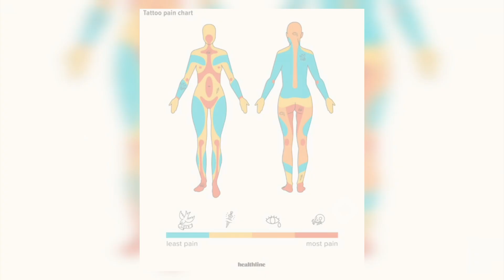Tattoo क्यों नहीं मिटता है? || Why doesn't the tattoo fade away?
इस वीडियो में कुछ ऐसे रोचक तथ्य है जिसे देखने के बाद आपके भी होश उड़ जाएंगे इस वीडियो में आपको काफी नॉलेज मिल सकती है । इस वीडियो से आपको काफी सीख मिलेगी और यह काफी इंटरेस्टिंग वीडियो है इसमें अलग-अलग फैक्ट को दिखाया गया है जिससे आपके नॉलेज में काफी वृद्धि होगी ।

Queries Solved :-
amazing Facts,
top 10 Amazing Facts,
fact video,
hindi fact,
top intresting facts,
random facts,
tattoo Kyun Nahi mitta hai